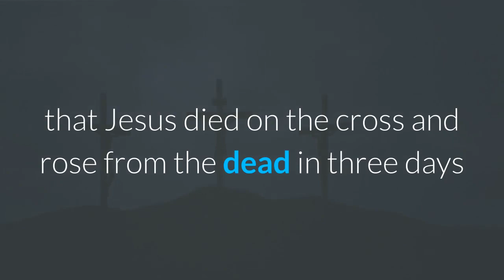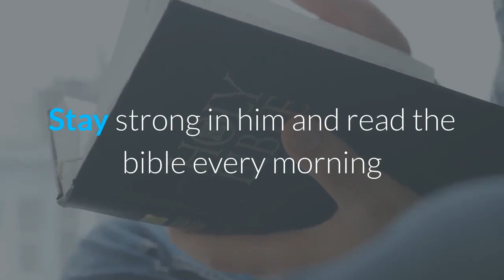Run To Jesus While Theres Still TIME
If you are led make a contribution to this